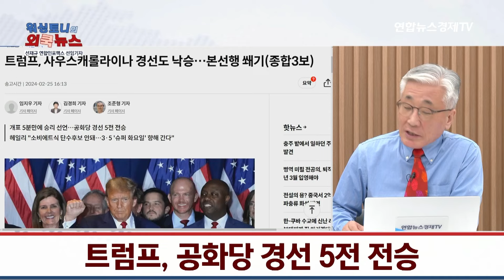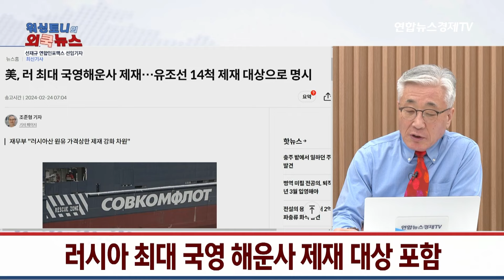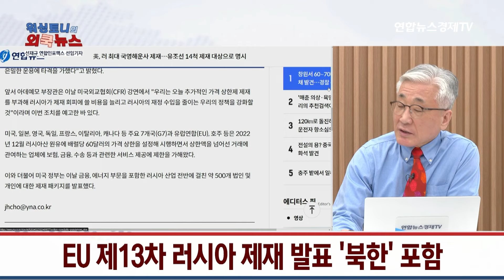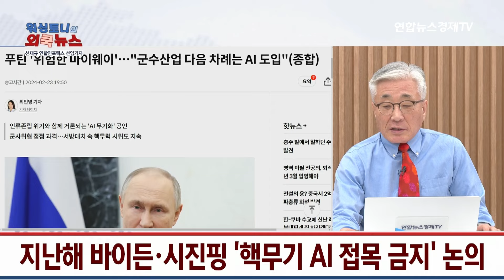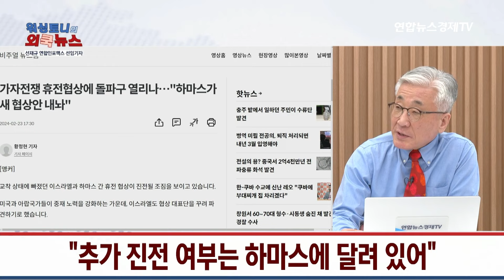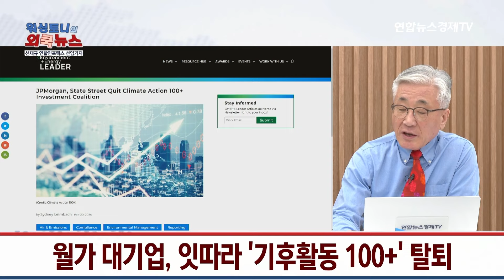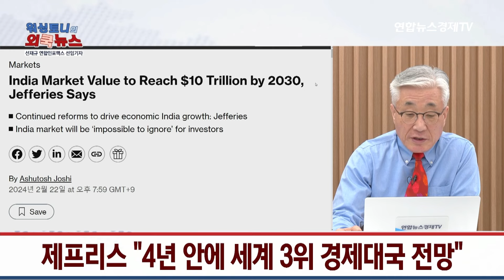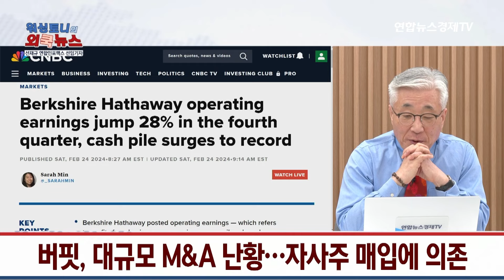버핏, 월가에 경고하다ㅣ"너무 들뜨지 말라"ㅣ 보유현금 223조원 "투자할 곳 없다" (선재규 선임기자)ㅣ굿모닝인포맥스 2024 0226 워싱토니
📚김준송의 '투자의 기술' 구매하기